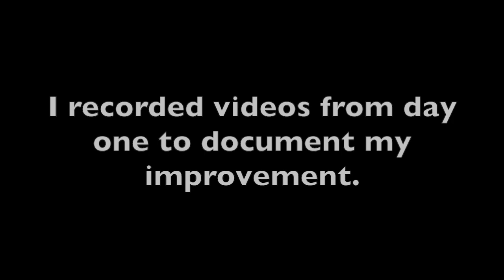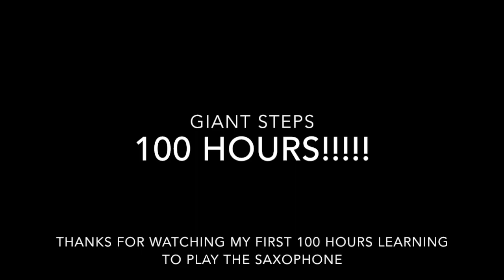my first 100 hours on the sax.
the road to giant steps